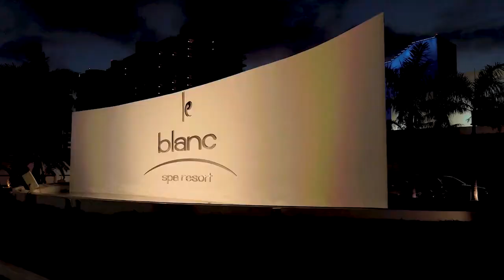💎💎💎LE BLANC SPA RESORT CANCÚN💎💎💎// //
VIVA UNAS VACACIONES DE BIENESTAR ABSOLUTO
Reduzca el efecto que viajar deja en su cuerpo y maximice su experiencia.
Al reservar su Blanc Suite de Bienestar podrá experimentar beneficios de bienestar únicos y exclusivos para poder dormir mejor, respirar aire puro y obtener una mejorada vitalidad, perfecta para regresar a casa con nuevos bríos.

PROGRAMA WELLNESS
CARACTERÍSTICAS
El Purificador de aire incentiva un sueño placentero al eliminar contaminantes y alérgenos del aire como polen y sustancias tóxicas produciendo un aire de mejor calidad. Mejora el ambiente para dormir lo cual apreciarán quienes sean susceptibles a alergias.

El filtro de ducha elimina el 99% de cloro residual en el agua, ayudando a mantener el cabello y la piel más suaves y sanas.

MÁS AMENIDADES Y BENEFICIOS
Amenidades de baño BVLGARI® Thé Vert.
Reloj-luz despertador “Wake-up light” con simulación gradual de luz de amanecer.
Servicio a la habitación las 24 horas con “Menú especial saludable”.
Wellness kit con tapetes y diademas
Minibar con productos como agua de coco, leche de almendra y bebidas revitalizantes.
Snacks como nueces y frutos secos, barras de amaranto y chocolate amargo.
Wellness Concierge para guiarles y organizar actividades con enfoque al bienestar
Cafetera Lavazza® y tetera con una selección de tés.

NUESTRA FILOSOFÍA
Bienvenida de nuestro Chef
Bienvenidos a las experiencias gastronómicas en Le Blanc. Nos sentimos muy orgullosos de poder ofrecerle un inolvidable viaje culinario. Aquí, la comida es un arte, así que nos aseguramos que cada plato sea una verdadera obra maestra.
Emilio Benavides

BARES
Relájese con una Bebida Fría
Ofrecemos una amplia variedad de áreas para su disfrute, desde ambientes casuales junto a la piscina hasta zonas elegantes, todas perfectas para cada estado de ánimo y cada momento del día.
CAVO: Bar Tercer Piso (7:00 a.m. - 2:00 a.m.)
BLANC LOBBY: Bar (7:00 a.m. - 1:00 a.m.)
BLANC SOL: Bar de la piscina (8:00 a.m. - 10:00 p.m.), servicio de snacks (11:00 a.m. - 5:00 p.m.)
BLANC LUNA: Bar de la piscina (8:00 a.m. - 7:00 p.m.), servicio de snacks (11:00 a.m. - 5:00 p.m.)
BAR DE PLAYA: Bar (9:00 a.m. - 5:00 p.m.)

🟡 Gracias por seguir nuestro canal

💗 Si quieres una cotización por whatsapp da click en el link wa.link/bioparadise

▶ Sigue nuestro otro canal para cotizaciones en vivo y para ver mas viajes

® Las marcas VIAJES BIOPARADISE y BIOPARADISE.MX son registradas ante el IMPI y son propiedad de J. ARTURO RAMÍREZ, cualquier uso de ellas parcial o total sin previa autorización se considera fraude y plagio.